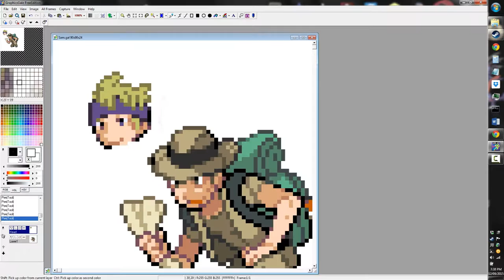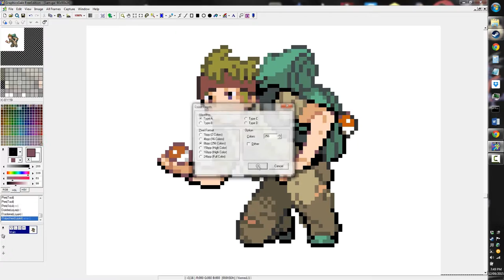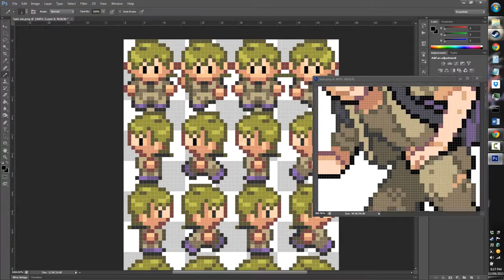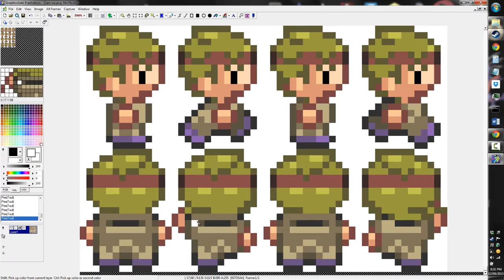Pokemon Trainer Speed Sprite: Leader Sam "The Escapist"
Just a quick speed sprite & over world of the Posion gym leader for my game.
It actually took me 20 Min to do FYI.

Song 1 : Ace Attorney Remix: Pursuit ~ Cornered (Phoenix Wright Remashed) -- RetroSpecter

Song 2 : Splatoon - Squid Sisters "Epic Rock" Cover (Little V)